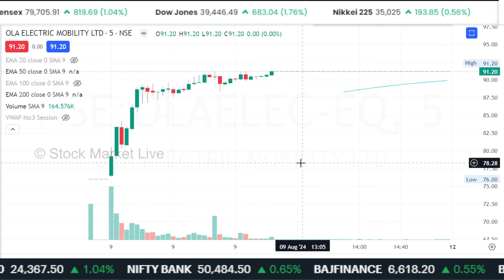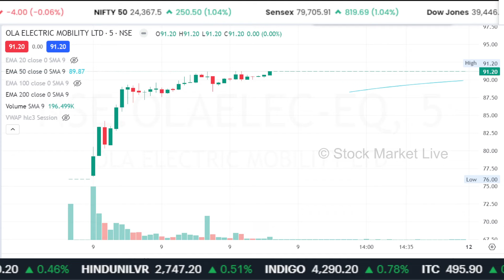OLA electric share price target,ola electric share price news,ola electric share price analysis,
1. The Intelligent Investor (English)
2. One Up On Wall Street(Peter Lynch)
3. How I Made $2,000,000 in the Stock Market
4. Trading in the Zone( Mark Douglas)
5. How to Trade in Stocks(Jesse Livermore)